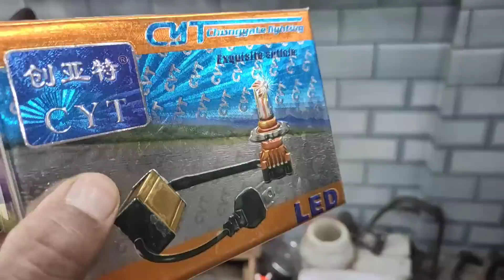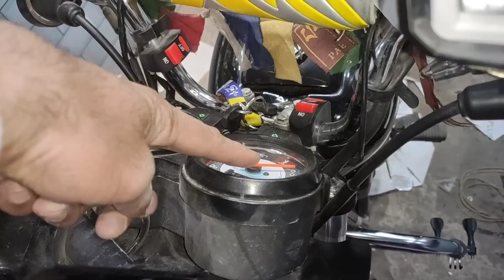fully loaded hero splendor plus i3s Bs6 2020 | touring modified splendor | bs6 splendor modification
manish sticker point
add-govind puri
near by pooja masala store
near metro station
goivnd puri
google map location

Motorcycle 🏍 : Dominar/pulsar220F/splendor+/bs6splendor+
Scooty 🛵 : activa 4g , jupiter .
Helmet : steelbird SBA 1, Studd Shifter, Steelbird ROX.
Glove 🥊 : pro biker.
Jacket 👕:  solace all season.
Thank you & keep supporting!